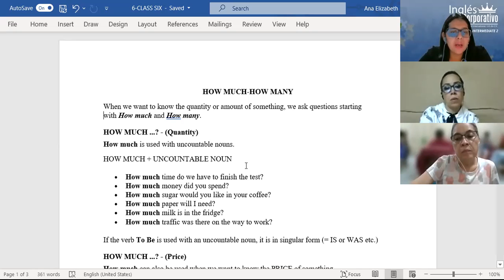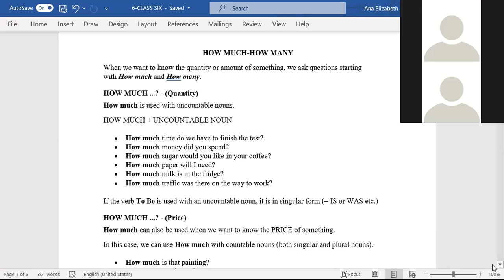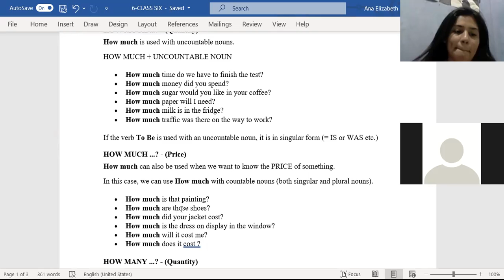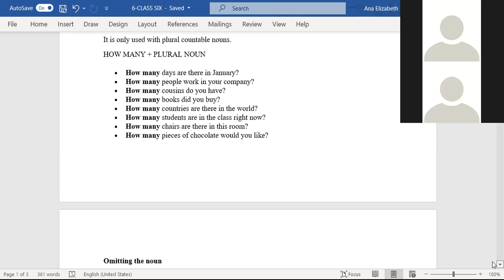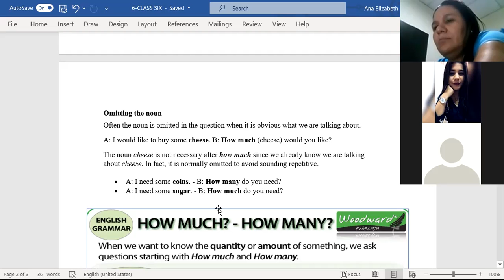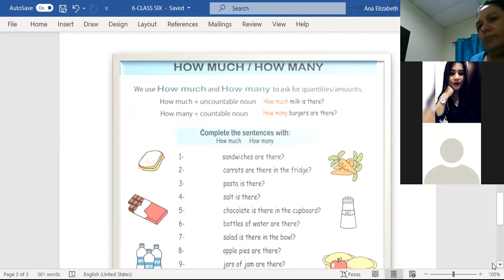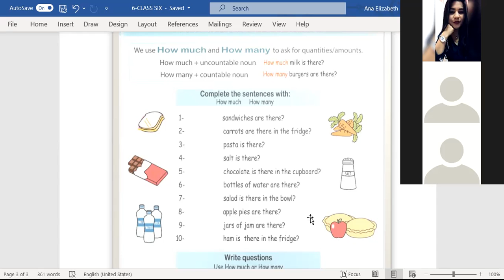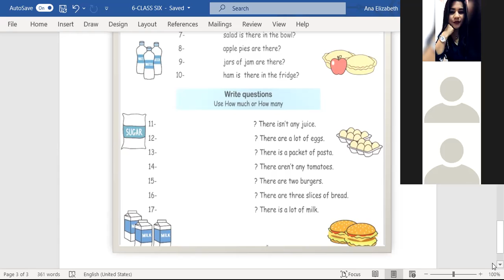Ingles Corporativo-CLASS -6-HOW MUCH-HOW MANY-PRESENTATION -PI2-01-8-9-PM-11-21